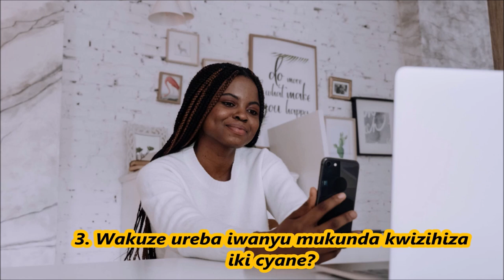Ibibazo ubaza umukunzi wawe ntuzicuze